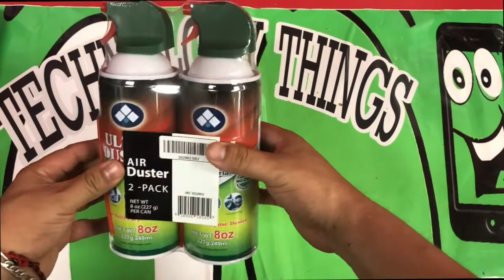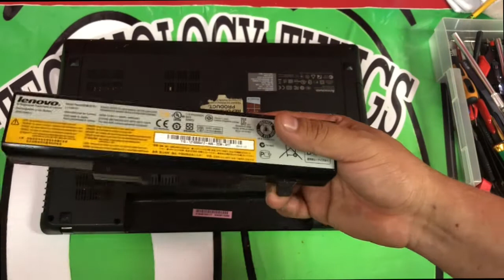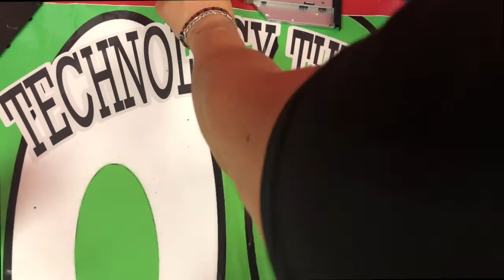Dale mantenimiento a tu laptop.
EN ESTE VIDEO TE MUETRO COMO DARLE MANTENIMIENTO PREVENTIVO ATU LAPTOP Y ASI PODER EVITAR ALGUNOS ERRORES DE LAS PARTES INTERNAS DE LA MISMA.